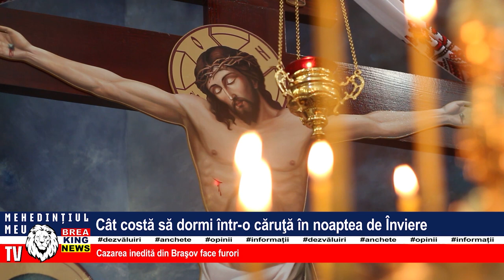CÂT COSTĂ SĂ DORMI ÎNTR-O CĂRUȚĂ ÎN NOAPTEA DE ÎNVIERE